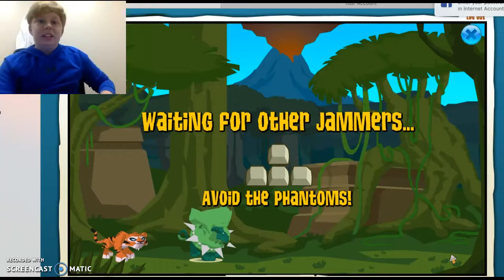FALLING PHANTOMS(Animal jam mini games#1)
New seires!